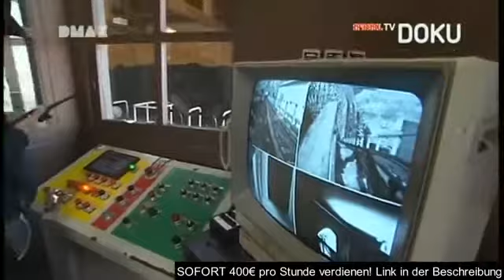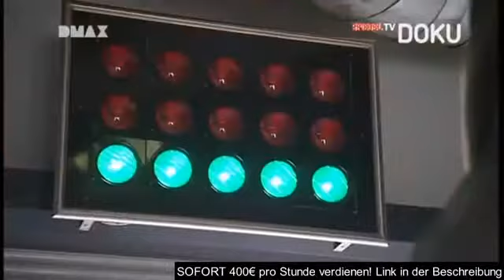Doku: Adrenalinkick Achterbahn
Rollercoaster T-shirt´s --- "Hands up" "Coasterholic" "Achterbahn Experte" "Achterbahn.

Freaks wie du und ich! ThemeparkDokus - Dokumentationen über Achterbahnen, Freizeitparks und Kirmes!

Es dreht sich in dieser Reportage alles um das Thema Achterbahn. Von der Montage, über Angstseminare, bis hin zum eigentlichen Kick ist alles vertreten. Der Holiday Park Hassloch bei Mannheim.